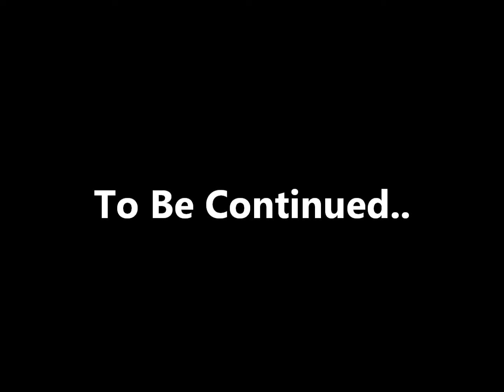Welcome to the world of LOTRO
My very first time playing The Lord of the Rings Online.  Come along with me on my trip through Middle Eath.  I hope you enjoy!